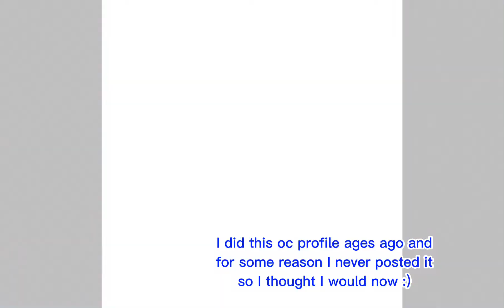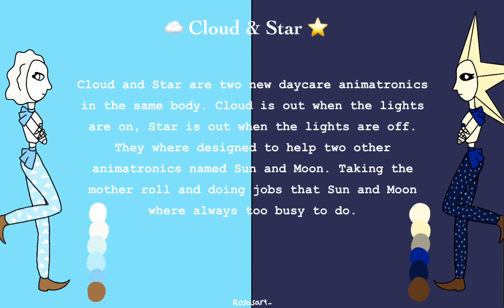FNaF daycare oc￼ profile :D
I didn’t realise How much I had improved until I looked at my old art- like damn I was bad- fnaf oc fnafoc ocart ￼